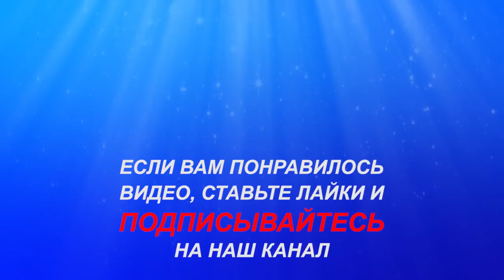Ловля ОГРОМНОЙ сороги на реке Печора! Рыбалка на севере Стофети и компания 2017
Ловля ОГРОМНОЙ сороги на реке Печора! Рыбалка на севере, ловля сороги окуня и щуки на севере.